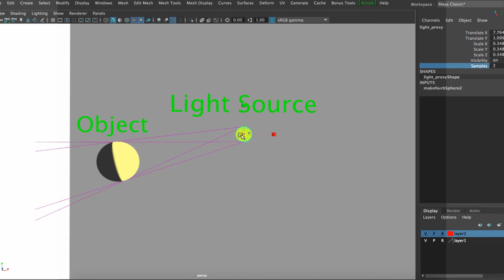How Shadows, Penumbra and Light Samples Work in CG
A brief demonstration on how shadow samples are needed or affecting the quality of soft shadows in CG.